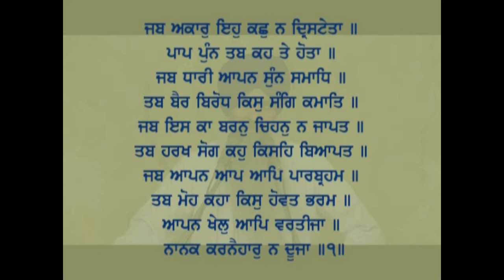041 Katha Sukhmani Sahib Ashtpadi #21 1 Giani Kulwant Singh Ji